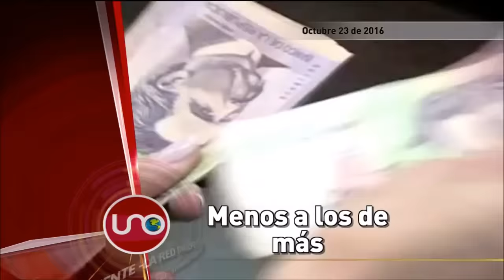Titulares octubre 23 de 2016